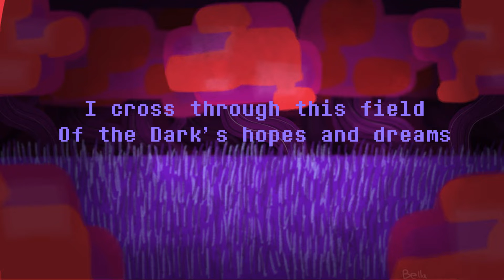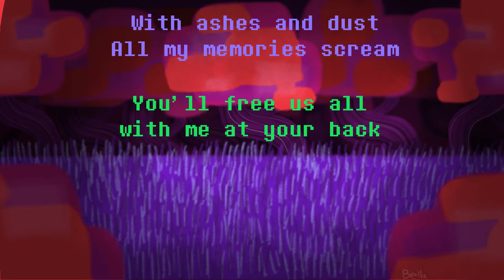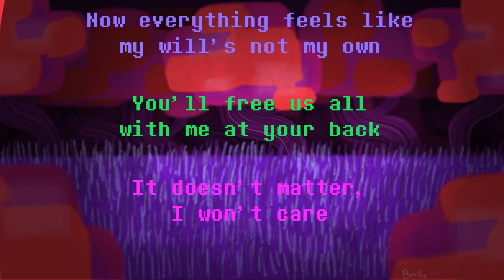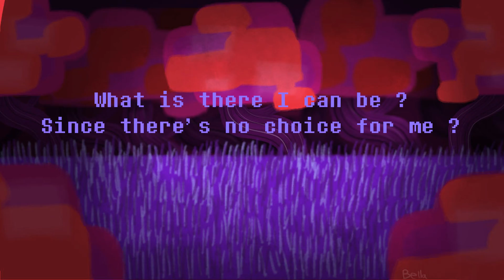Field of Hopes and Dreams (MOTI Lyrics + My One Man Show Ver.) - Song Cover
Hello everyone !

This is the first time I'm doing a song cover in "One Man Show" mode.
It was a difficult challenge for me and I hope you'll enjoy it !

Original Mixer : Marc Gardner